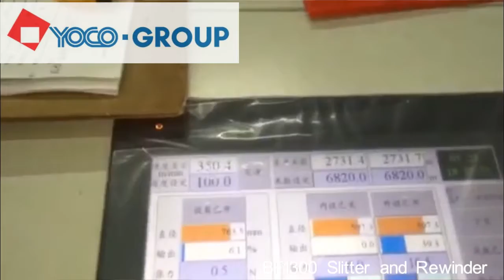BF1300 Slitter and Rewinder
1300mm job